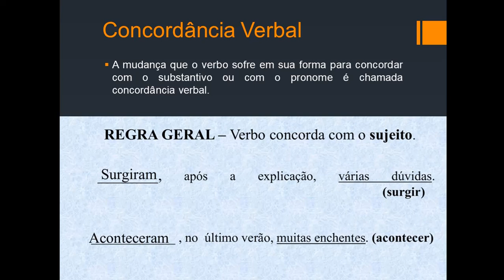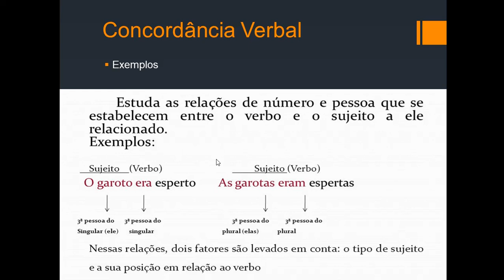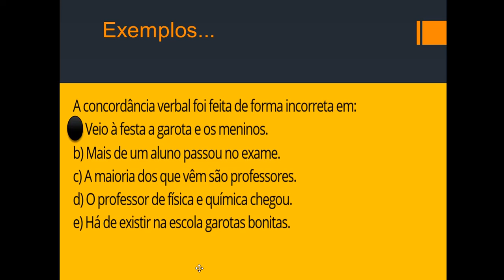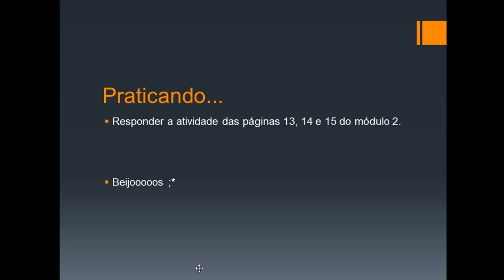4° ano Português - Concordância verbal